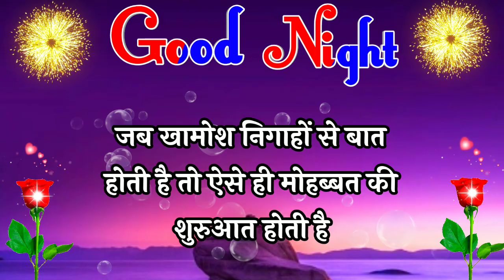तुमको देख कर मुझे बहुत सुकून मिलता है🌹good night status🌹 good night love shayari🌹 good night video